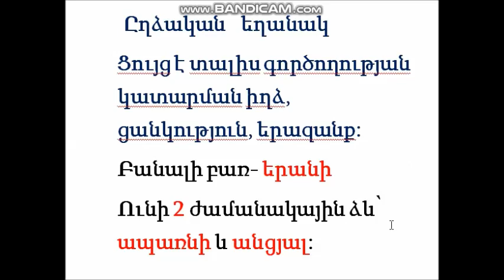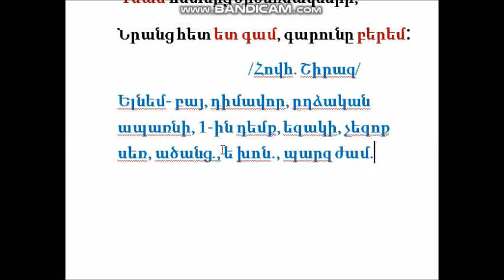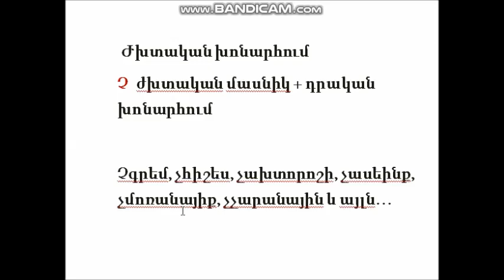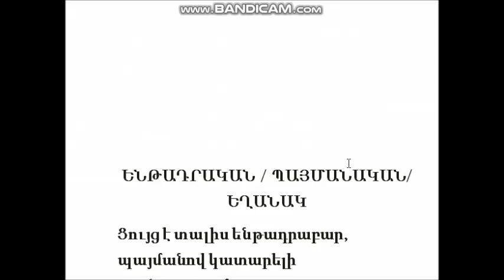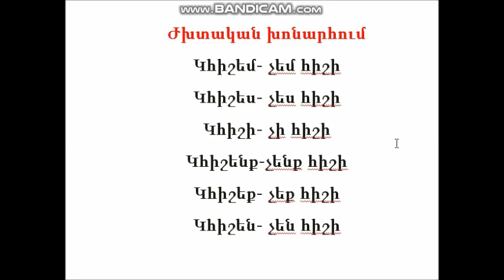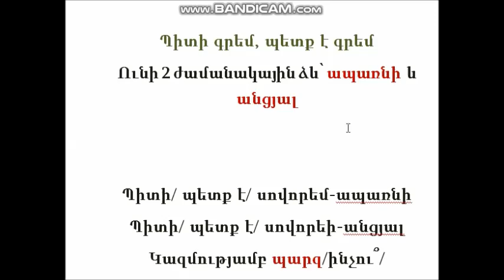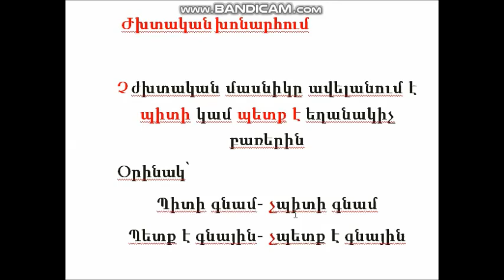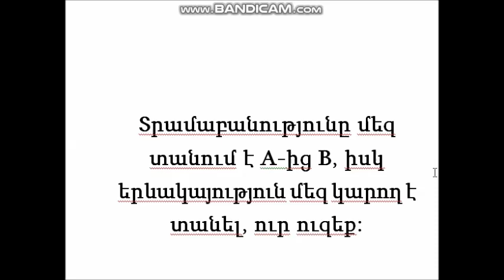Հայոց լեզվի հեռավար (7-րդ դասարան դաս10) Բայի ըղձական, ենթադրական և հարկադրական եղանակներ